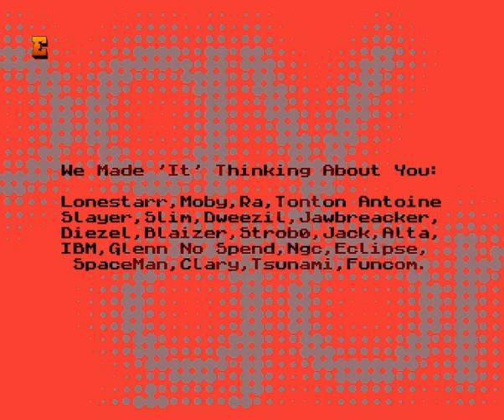Amiga Demo Scene: "Baygon" by Melon Dezign 1995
Commodore Amiga AGA.